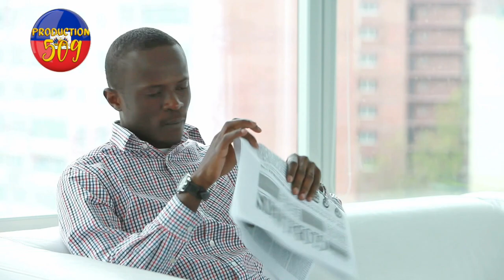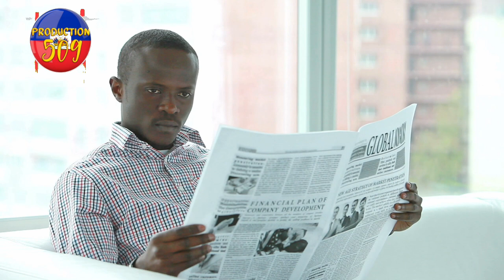Lapolis vide 2 gwo bandi atè anba katouch bo bon repo Lapolis pran machin chèf gang ti lapli konn a